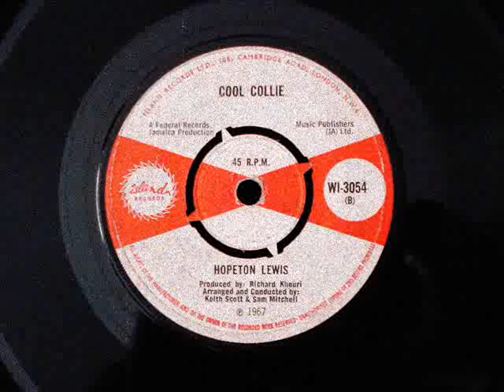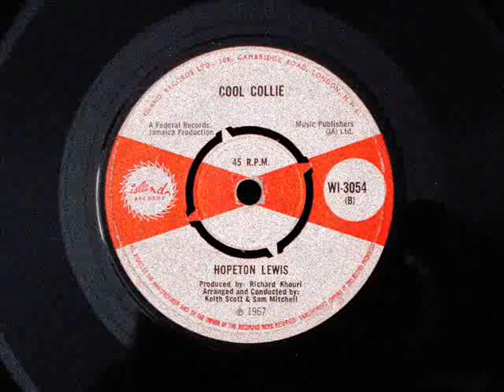Hopeton Lewis - Cool Collie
EVERYTHING CRASH ALLNIGHTER BERLIN
Every second friday of the month, the Schokoladen club, in the heart of Berlin, is home to the Everything Crash Allnighter. Since we started it up in 2005, the party has become well-known not only to Berlin's lovers of the marvellous sounds of the 60s and early 70s, but way beyond.
We play classic Jamaican Ska, Rocksteady and early Reggae on vintage 45s, topping it off with rare soul grooves.
While we love our regulars from Berlin's traditional rudeboy and mod scene, we are also always very happy to see new faces enjoying themselves to great soulful music.
Why not call in and see us when you're in Berlin - and get there early to grab one of our free CDs which we mix ourselves, new every month. You can also check them out on our facebook site!!! See you at the Schokoladen club!!!